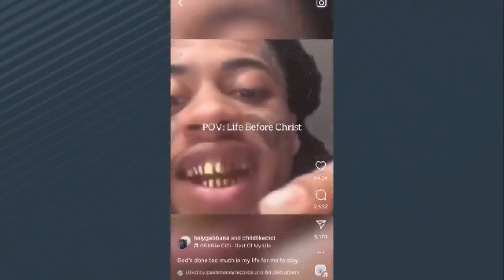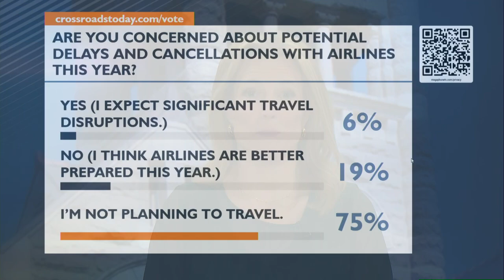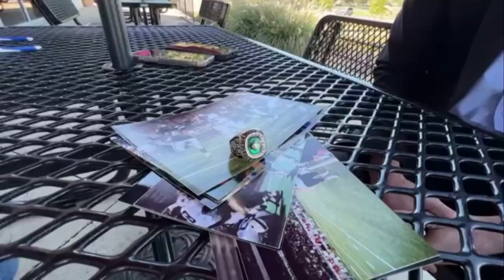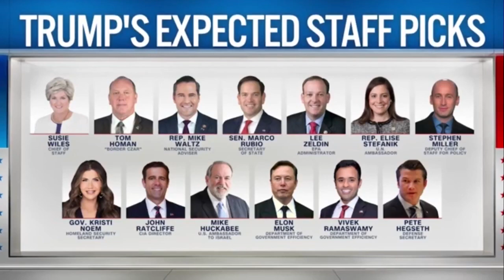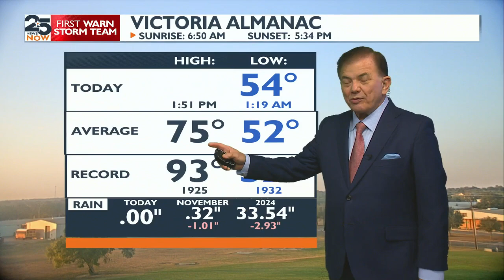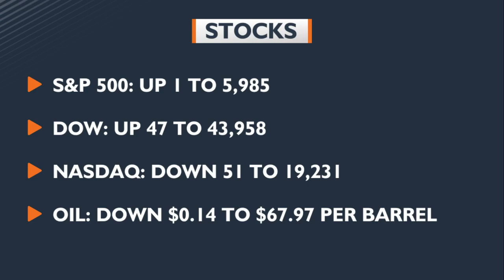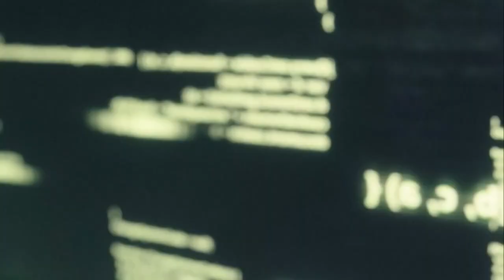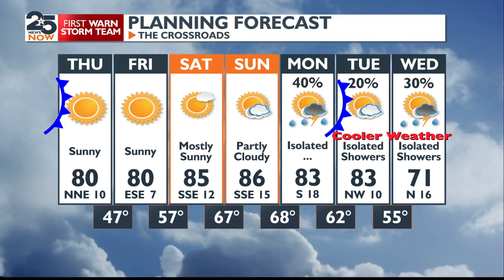Watch Now: 25 News Now at 5:00 p.m.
25 News Now, November 13, 2024, with Shawna Currie